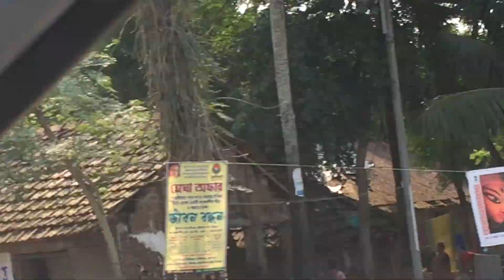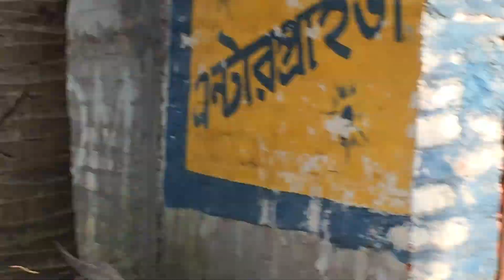Bengal village road beside RUPNARAYAN River.